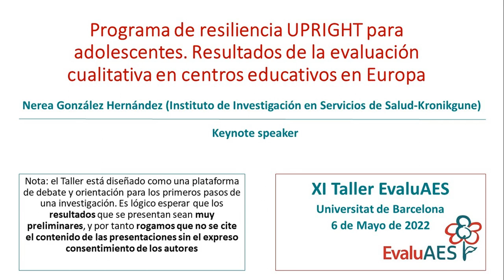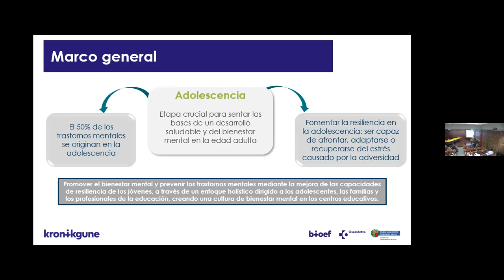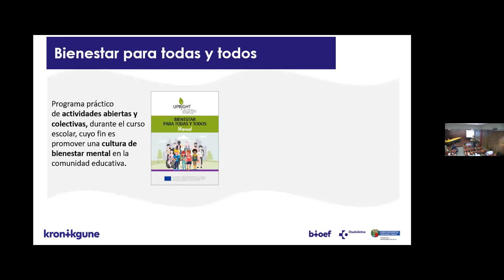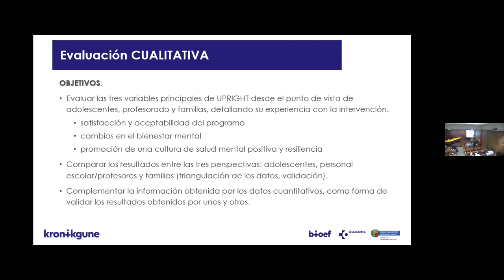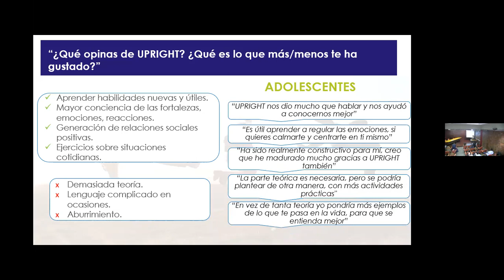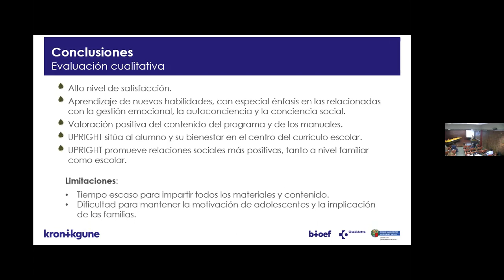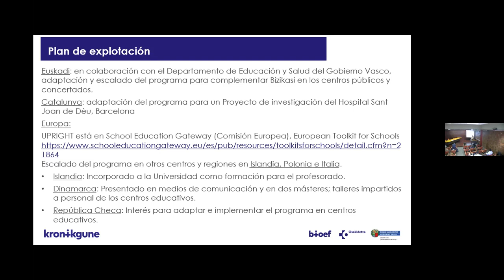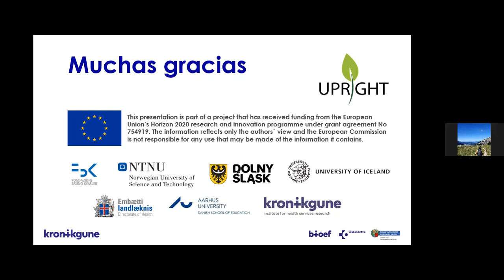“Programa de resiliencia UPRIGHT para adolescentes" Nerea González Hernández (Keynote Speaker)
“Programa de resiliencia UPRIGHT para adolescentes. Resultados de la evaluación cualitativa en centros educativos en Europa" por Nerea González Hernández (Instituto de Investigación en Servicios de Salud-Kronikgune) (Keynote Speaker)

XI TALLER EVALUAES DE INVESTIGACIÓN EN EVALUACIÓN DE POLÍTICAS Y SERVICIOS DE SALUD